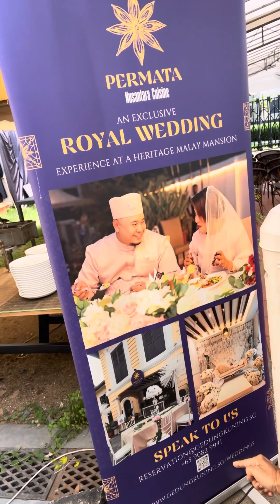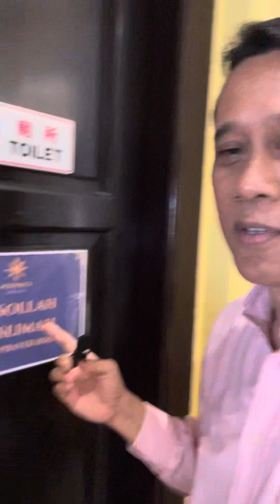Pakej Perkahwinan di PERMATA Nusantara Restoran. No. 73 Sultan Gate.Bermula dari S$68++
Pakej Perkahwinan di PERMATA Nusantara Cuisine Restoran. No. 73 Sultan Gate.
Bermula dari S$68++ satu kepala (kurang lebih S$80 nett).
MUIS Halal Certified. Chef Mel Dean is The Culinary Director.